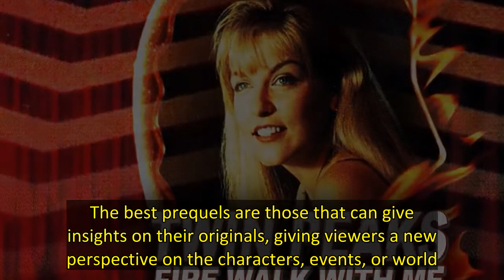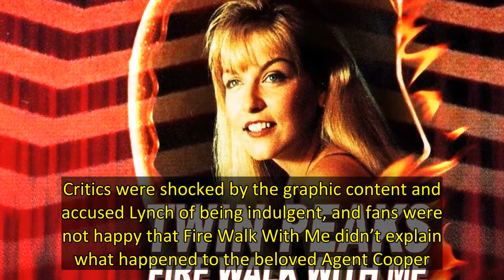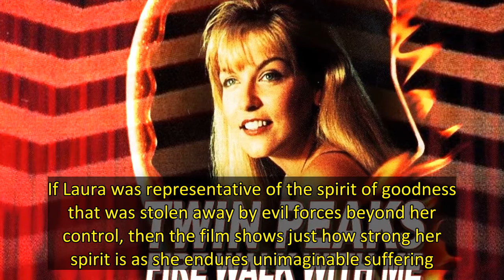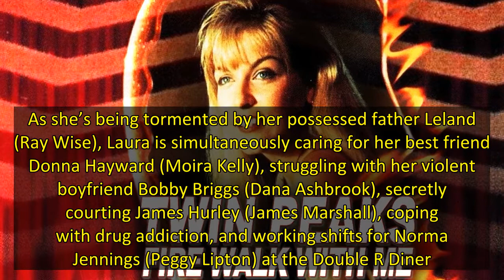Why 'Twin Peaks: Fire Walk With Me' Remains One of the Greatest Prequels of All Time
All prequel stories face the same inherent issue: the viewer automatically knows certain details about the story’s conclusion, and as a result the same tension is very hard to maintain. The best prequels are those that can give insights on their originals, giving viewers a new perspective on the characters, events, or world. Strong examples include how Better Call Saul gives a more complex portrayal of the idiosyncratic lawyer of Breaking Bad, how the modern Planet of the Apes trilogy explored